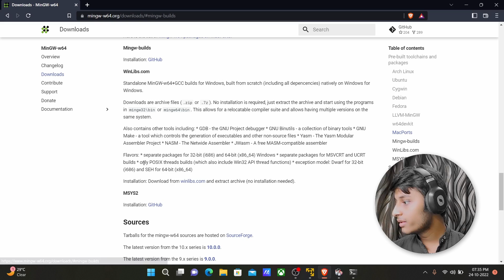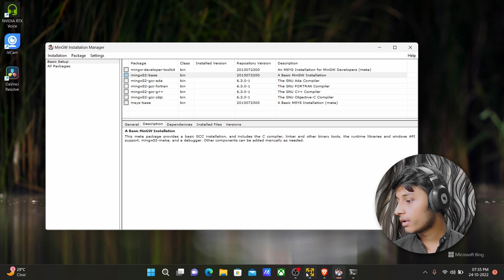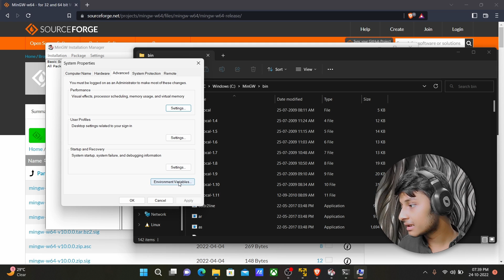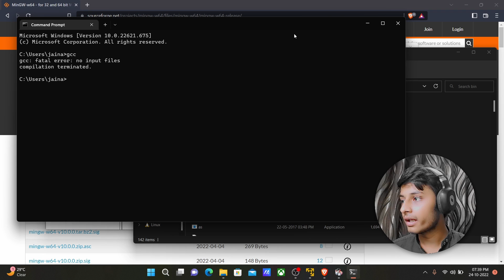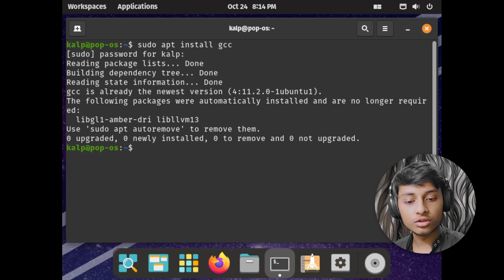Setting environment for c language Part - 2 | Basic to advanced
C is a general-purpose programming language that is extremely popular, simple, and flexible to use. It is a structured programming language that is machine-independent and extensively used to write various applications, Operating Systems like Windows, and many other complex programs like Oracle database, Git, Python interpreter, and more.

It is said that ‘C’ is a god’s programming language. One can say, C is a base for the programming. If you know ‘C,’ you can easily grasp the knowledge of the other programming languages that uses the concept of ‘C’

It is essential to have a background in computer memory mechanisms because it is an important aspect when dealing with the C programming language.

In this video we are going to cover all the essential things which are very important in the journey of programming with c language

c programming
c programming coderal
c programming language
c programming for beginners in English
c programming basics in hindi
c programming basics in english
c programming basics for beginners
c programming basics to advanced
gcc installation in ubuntu
gcc installation
gcc installation code with harry
gcc installation in windows
gcc installation in linux
gcc installation command
gcc installation instructions
gcc installation mac
tdm gcc installation
gcc install windows 10
gcc install windows 11
gcc install
gcc install in vscode
gcc install mac
gcc install windows 7